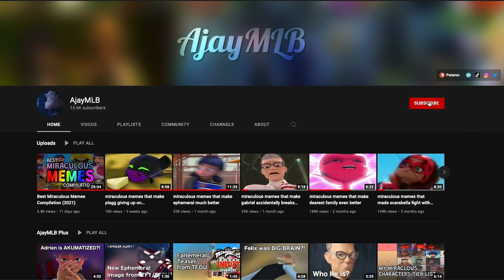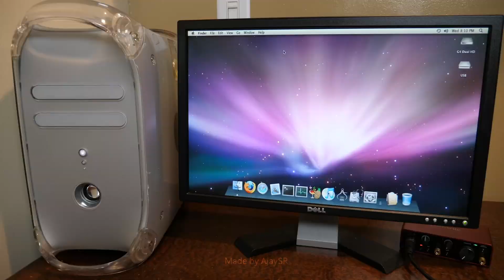miraculous memes makes you so excited for season 5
Glad to see you again, with the first miraculous memes in 2022.
Hope you're still enjoyed this miraculous memes to fill your free time while waiting for the new episodes of Season 4.

Let's reach this channel at least 50K Subscribers or even 100K before the end of 2022!